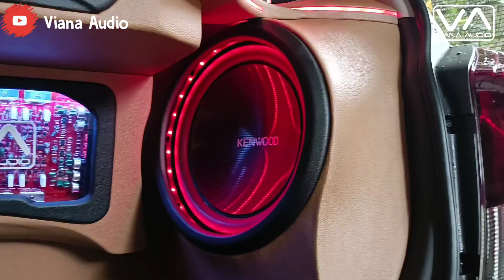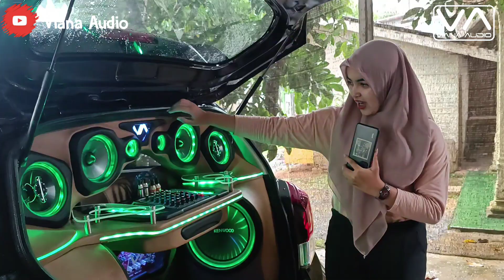Review jadinya mobil AGYA model SQL